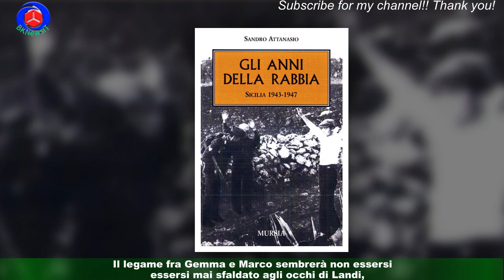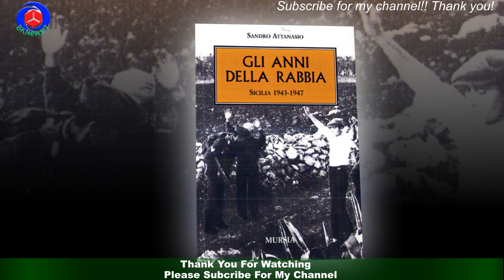Il Paradiso, episodi 17-18 aprile: Barbieri collera per le bugie di Adelaide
Il Paradiso delle Signore 7 va in onda dal lunedì al venerdì alle ore 16:05 su Rai 1 e in streaming su RaiPlay.Gli spoiler della soap opera riguardo gli episodi di lunedì 17 e martedì 18 aprile,riportano che Clara sembrerà essere stufa di far finta che il suo pretendente sia Francesco,